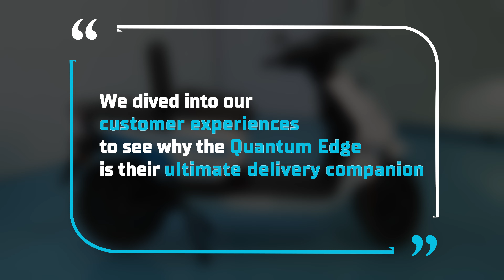Rider-tested, rider-approved #2 | Quantum Edge powered by Log9 | Kannada Testimonial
See how the Quantum Edge powered by Log9 is making a difference in our rider's life! In this video, he shares how the Quantum Edge provides better range, faster charging, and smoother rides - ideal for anyone seeking reliable and efficient EV solutions for daily needs.